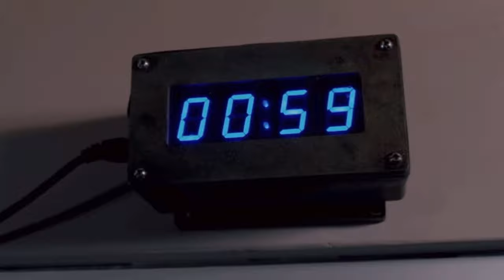Spiral | 'How Far We've Come' | Extended TV Spot 4K (Fan-Made)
Hope you guys enjoy this video this took me A WHILE to put together. Spiral is one of my most anticipated movies of this year I enjoy watching the Saw series even though there are some that are. not so great 😂 Well anyways I hope you all enjoy this as much as I loved putting it together!! 😊

Note: This video was made only for fun and entertaining purposes. The soundtracks and videos belong to the original creators.